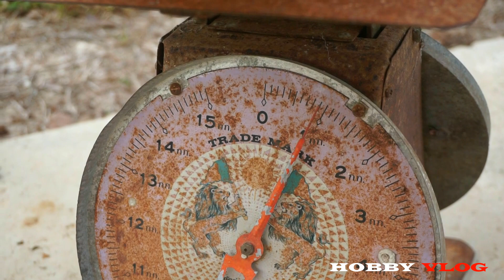รีวิวเครื่องบินบังคับวิทยุ F3A ทำเอง Diy Rc Plane.How To Make F3A 3D Aerobatic Rc Plane From Scratch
เครื่องบิน F3a 3D ลำนี้สร้างจากโฟมปอนด์ทั้งลำ ทำสีด้วยสติ้กเกอร์และ Opp เทป เป็นเครื่องบินไฟฟ้า 3D ขนาดใหญ่ เครื่องบินบังคับลำนี้ใช้มอเตอร์บรัสเลส 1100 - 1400 kv เบอร์ 2814 , Speed control 50 amp, ควบคุมด้วยวิทยุ 4 Channel ในคลิปนี้เราได้แนะนำวิธีและเทคนิคการสร้างเครื่องบินบังคับสำหรับมือไหม่อย่างละเอียด
และสำหรับคนที่ชอบทำเครื่องบินบังคับวิทยุด้วยตัวเอง หรือกำลังมองหาวิธีทำเครื่องบินโฟมและเครื่องบินไฟฟ้าบังคับวิทยุ คลิปนี้จะเป็นไกด์ที่ดีสำหรับคุณ

Welcome to the "New" F3A website.It may take a little getting used to the new layout but we believe it's an improvement over the previous site. At the very top of the page is a tab called "Top Panel". Click on this and a new menu should drop down showing links to schedules etc. The previous website can be found here.

The APA is the MAAA's special interest group (SIG) for F3A Precision aerobatics in Australia. We are a “not for profit” organisation.

We encourage F3A pilots to become APA members. Please be aware that without membership support, the APA and this website, would simply not exist.

How to make a F3a 3d radio controlled plane with foam and detailed DIY rc plane methods.
how to make Rc airplane model with foam like Flitetest.

🔴 The equipment used to build this aircraft is
(อุปกรณ์สำหรับสร้างเครื่องบินไม้บัลซ่าบังคับวิทยุ)

✅ How to make the wings of f3a 3D rc airplane. After that we will use the hot wire to cut the foam. When we cut the foam into the shape of a radio controlled airplane.